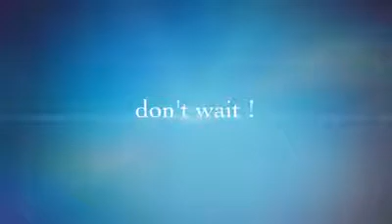Build A Team , Go Pro Team Build